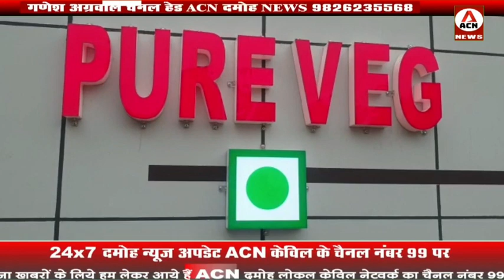बृजवासी रिट्रीट का हुआ शुभारंभ, नवीन रेस्टोरेंट का शुभारंभ करने पहुंचे पूर्व वित्त मंत्री!